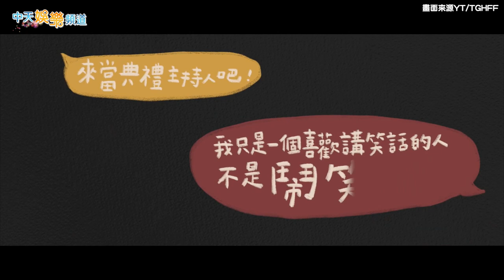【撩星聞】劉冠廷開啟金馬多重宇宙 首接主持棒顫抖喊「好緊張」